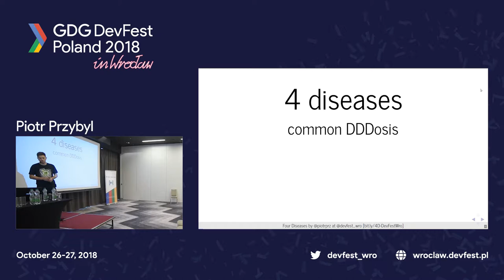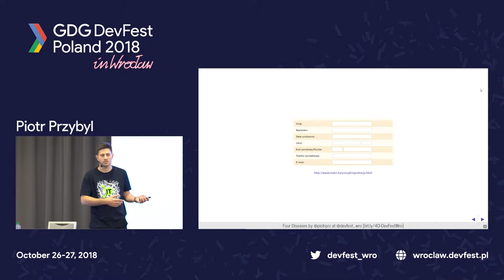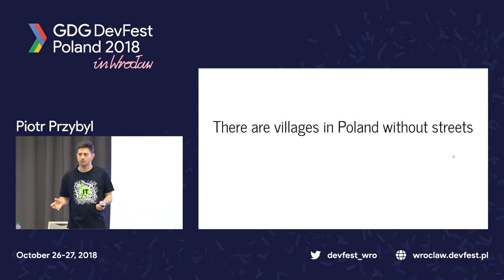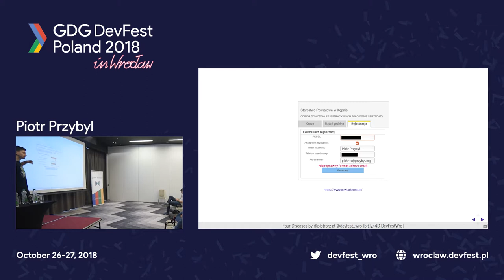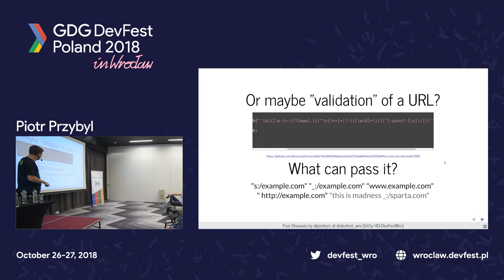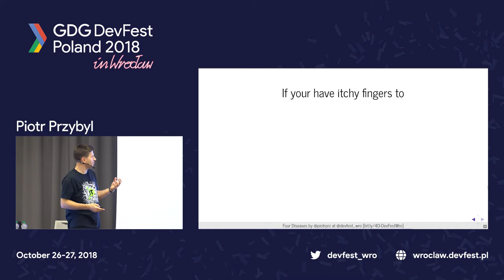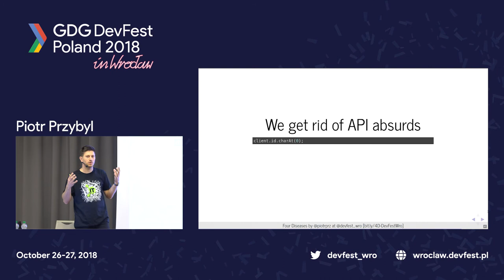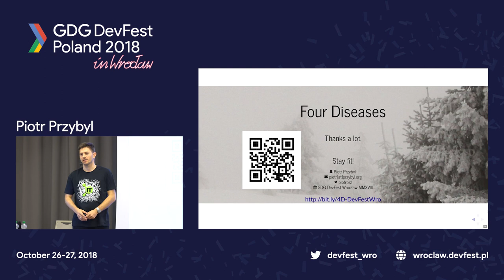DFWRO18 Four Diseases - Piotr Przybył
"By their fruits ye shall know them" the Scripture says. Whereas the Code says "you shall know them by their data".

One approach to get familiar with a system is a long and intense reading the manual (and to run an eye over the source code sometimes). Another approach is to take a deep dive into the data model (often in the DB) and to surf the user interface. Both are natural ends of the system, the legendary Input and Output. By examining these ends one can check if there's a good digestion or if guts are rotten. Careful examination can confirm "common DDDosis", "malignant stringosis", "regex diarrhoea" or "not-made-here syndrome".

Unfortunately, sometimes developers get infected in their prenatal life (meaning: at their university). Let me invite you to a treatment. A laxative one. (That is: a sequel of "Passwords. Do you keep them safe?")

Piotr Przybył works at vectus.pl as a Remote Freelance Software Gardener.